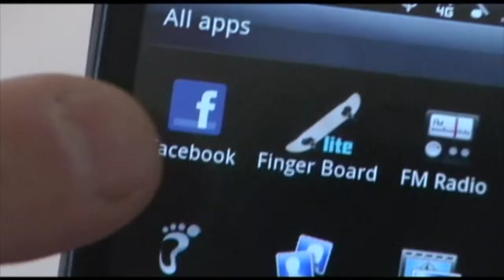Reward offered for "selfie thief"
A Colorado iPhone thief's love of selfies may lead to her capture.

Reward offered for